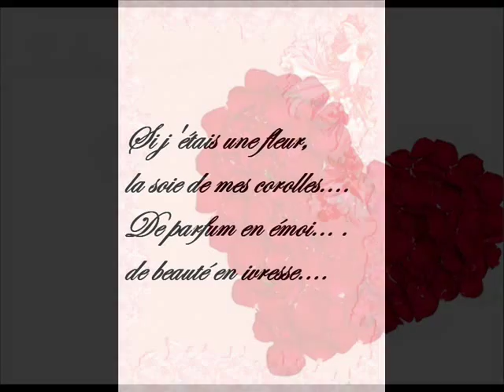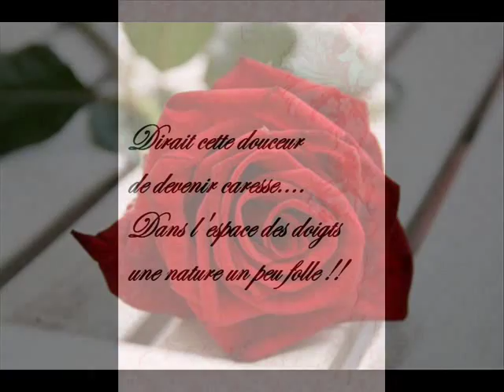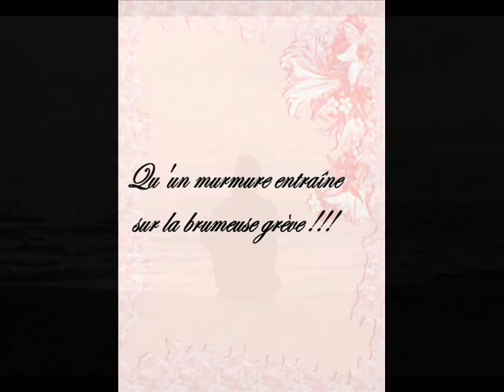Si j'étais une fleur